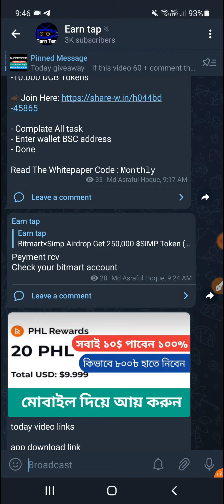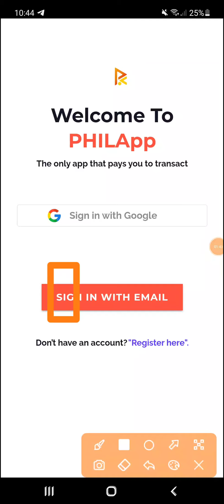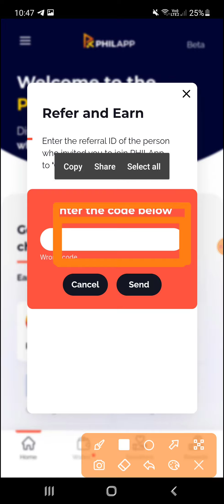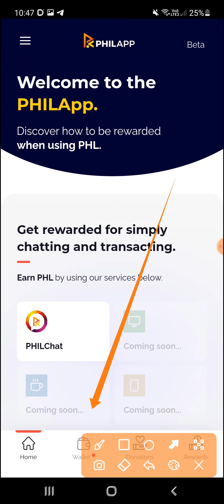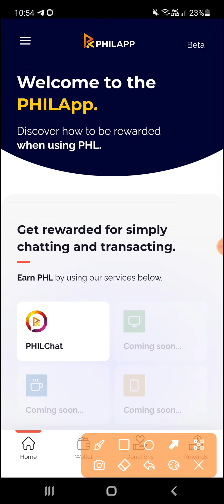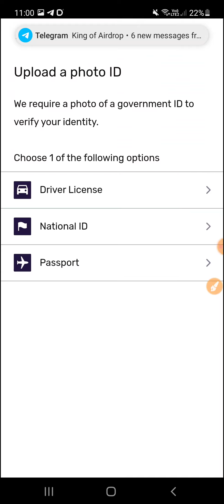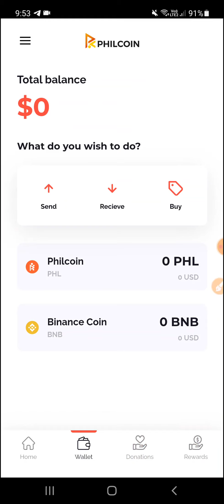instantly 10 usdt কিভাবে ৮০০৳ হাতে নিবেন এবং সবাই পাবেন @airdrop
hello i am asraful.
i am crypto lover, i am share legit and trust offer.

আজকের offer টা আমার কাছে ভালো মনে হয়ছে তাই আপনাদের সাথে share করলাম।

Today offer links ( আজকের offer লিংক গুলো)